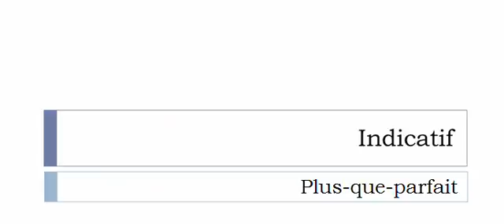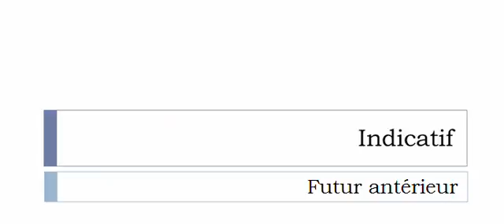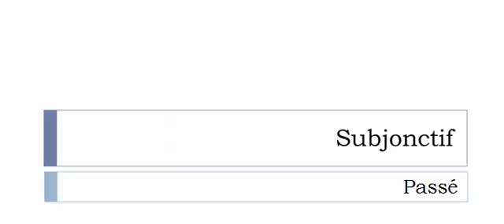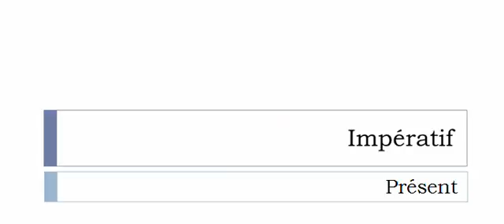Learn French conjugation with me # Verb = Surpiquer